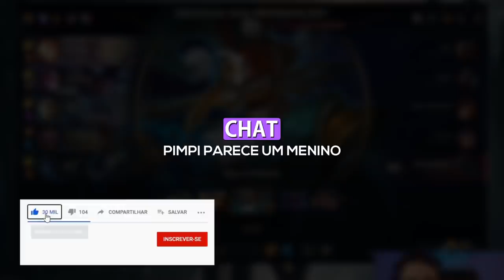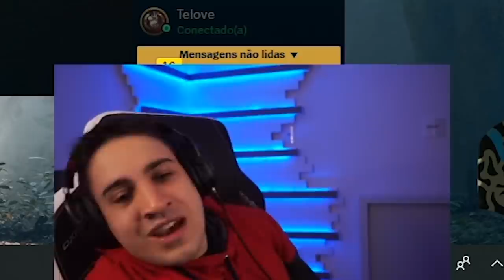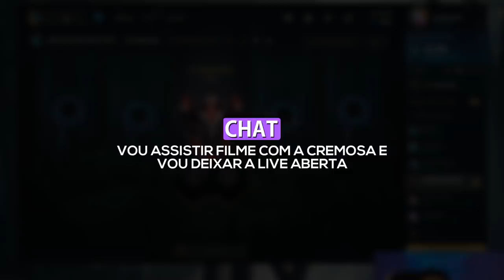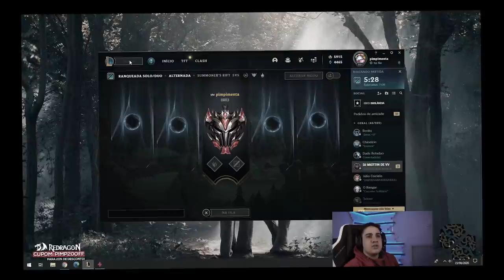O FREE PDL PRECISA SER VALORIZADO!